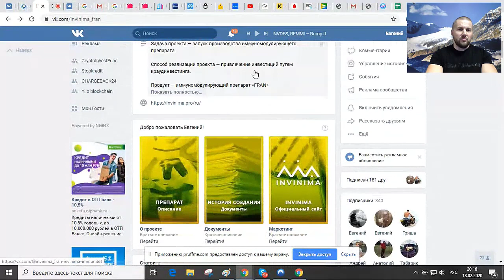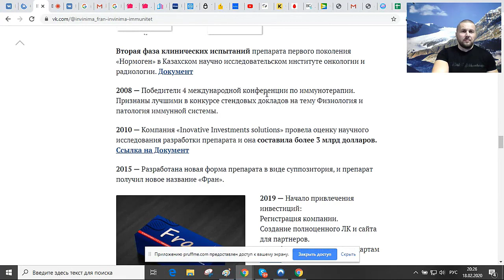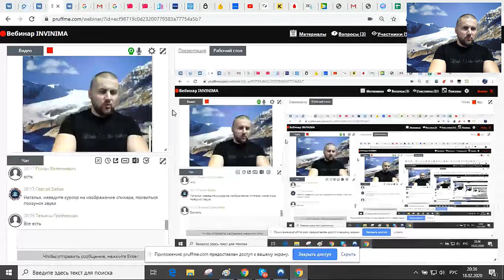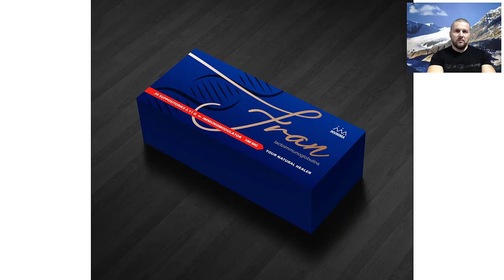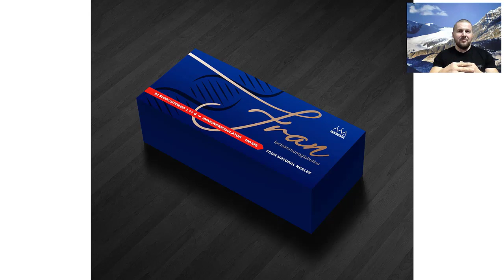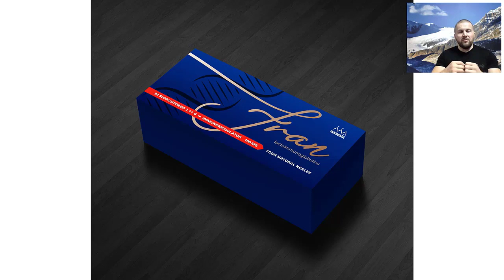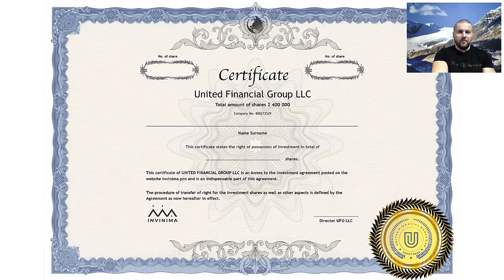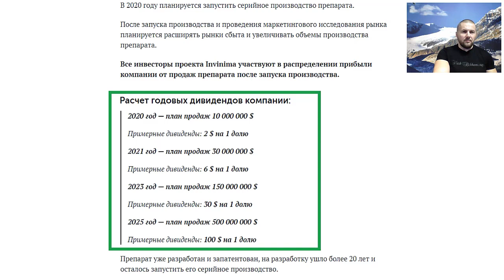UFG новостной вебинар 18 02 2020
UFG – инвестиционная компания.

Задача - запуск производства иммуномодулирующего препарата.

О проекте:

Препарат разработан более 10 лет назад.
Пройдены доклинические испытания.
Пройдены на 80% клинические испытания.
Победитель II мирового конгресса по иммунопатологии - 2004 год.
Победитель IV международной конференции по иммунотерапии - 2008 год.
7 патентов в области иммунитета человека.

Научное изобретение оценено в сумму более 3 млрд $ - 2010 год.

Более 500 человек избавились от разных заболеваний - просто благодаря включённому препаратом врождённому иммунитету.

FRAN это препарат, который восстанавливает иммунитет человека.

Основные направления:
- онкология
- сахарный диабет
- аллергия
- многие другие заболевания, связанных с иммунной системой человека.